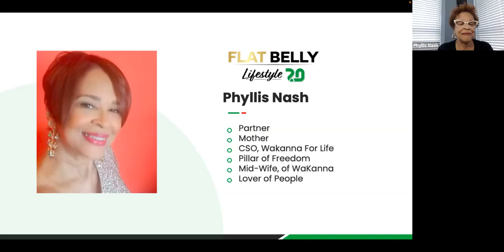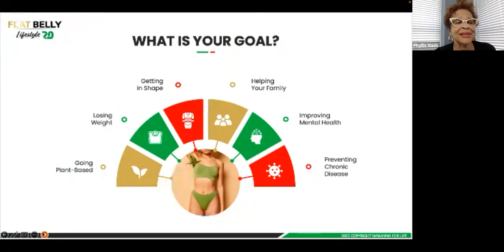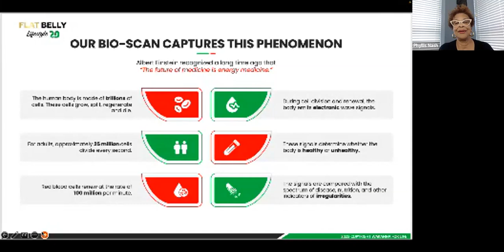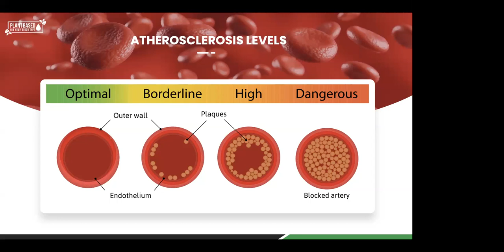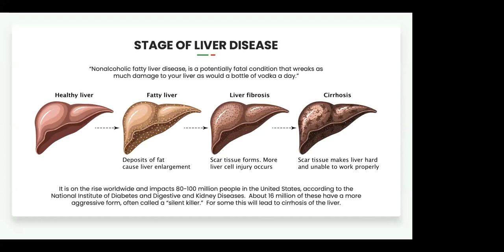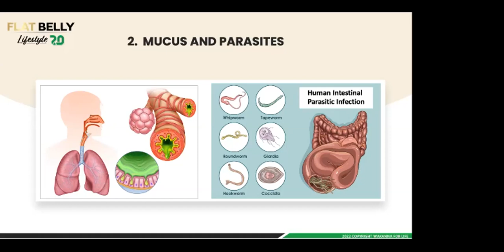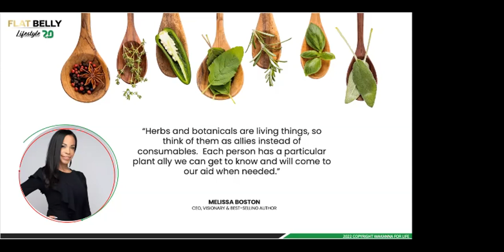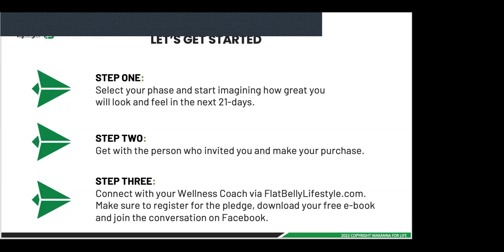FLATBELLY PRESENTATION 08 07 2022